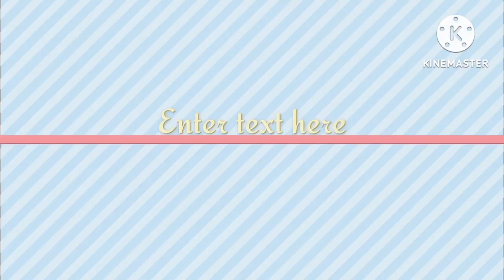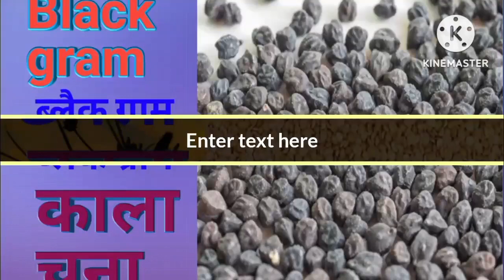विभिन्न प्रकार के दाल तथा आटा के नाम हिंदी और इंग्लिश में dal and aata names in Hindi and English...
khane wale aata ka Naam Hindi aur English mein
khane wale aata ka naam English mein
khane wale aata ka Naam Hindi mein
aata name Hindi and English
dalon ka Naam Hindi English mein
daal ka naam Hindi mein
daal kitne prakar ke hote Hain
kai prakaron ki daal ke naam
Kai prakar ke aata ke naam

khane mein upyog hone wale bijon ke naam
khane mein upyog hone wale bijon ke Naam Hindi aur English mein
foods seeds name in Hindi and English
khane wale danon ke Naam Hindi aur English mein
khane wale bhoj padarthon ke Naam Hindi aur English mein

दोनों के नाम हिंदी और इंग्लिश में
खाने वाले भोज पदार्थ के नाम हिंदी और इंग्लिश में
खाने वाले दोनों के नाम हिंदी और अंग्रेजी में
गेहूं का नाम इंग्लिश में
धान का नाम इंग्लिश में
बाजार का नाम इंग्लिश में
बाजरा का नाम हिंदी और इंग्लिश में
मसाले का नाम हिंदी और अंग्रेजी में
जरा को इंग्लिश में क्या कहते हैं
जीरा को इंग्लिश में क्या कहते हैं